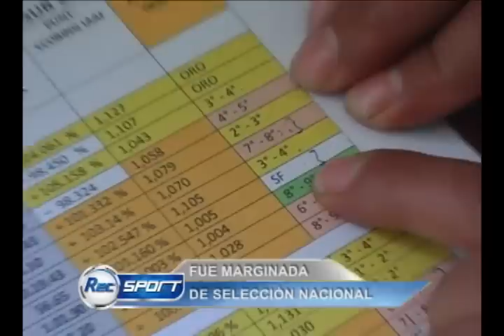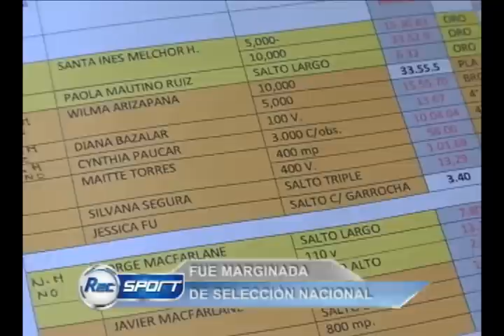KIMBERLY GARCÍA LEÓN